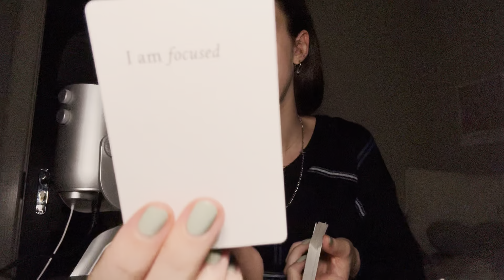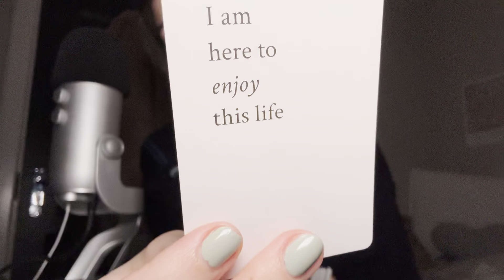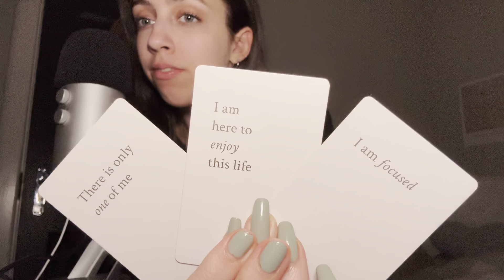ASMR Self Care ✨🪞 (hair brushing, gua sha, rambling, humming)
Hi everyone! Today's video is all about taking care of youself even during the busy times. I am brushing my hair and giving myself a nice little gua sha face massage. I hope you all enjoy the sounds, chatting and humming. 💛💛💛

Personal tiktok - inapeartree4
Personal youtube - Olivia Partridge